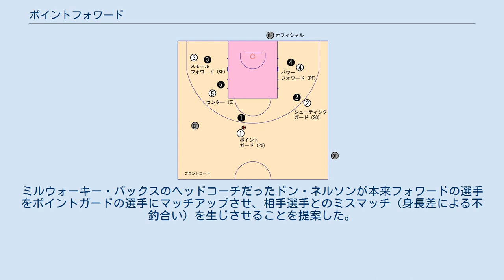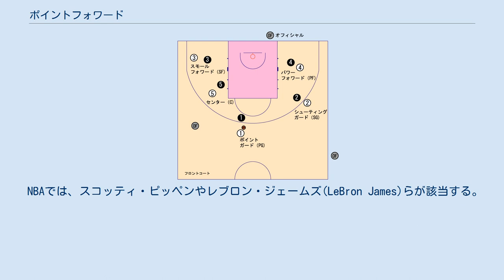ポイントフォワード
ポイントフォワード（Point forward）は、バスケットボールのポジションの呼称。
フォワードの位置（インサイド）でポイントガードの仕事をするポジションのこと。
また、フォワードの選手でありながらポイントガードの仕事ができる選手の総称 。
特にNBAにおいて用いられる言葉である。
 NBA初期にはオスカー・ロバートソンが、このようなポジションでプレイしていた。
多く見受けられるようになったのは1980年代に入ってからで、ラリー・バードもその一人である。
ミルウォーキー・バックスのヘッドコーチだったドン・ネルソンが本来フォワードの選手をポイントガードの選手にマッチアップさせ、相手選手とのミスマッチ（身長差による不釣合い）を生じさせることを提案した。
 2014年ファイナルでのサンアントニオ・スパーズのプレースタイルからメディアでも表現されるようになったBeautifull Basketball(美しきバスケットボール)でポイントフォワードを務めたボリス・ディアウがMVP級の活躍をしたことが、ポイントフォワードの重要性を示した。
 NBAでは、スコッティ・ピッペンやレブロン・ジェームズ(LeBron James)らが該当する。